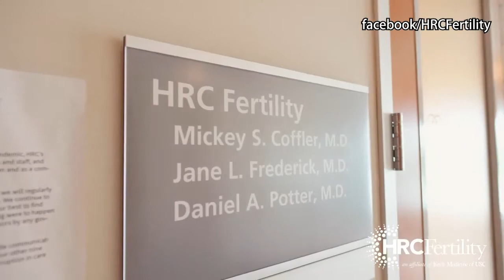【天下新聞】男同性伴侶花重金求子卻生女 狀告生育診所 07082022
位於洛縣帕薩迪納的一家體外受精診所正在被一對男同性伴侶起訴，他們聲稱支付了大約三十萬美元試圖懷孕男孩的嘗試沒有成功，因為院方在手术中将一個女性胚胎錯誤地植入了他們的代孕妈妈體中，結果導致产下了一個女兒。